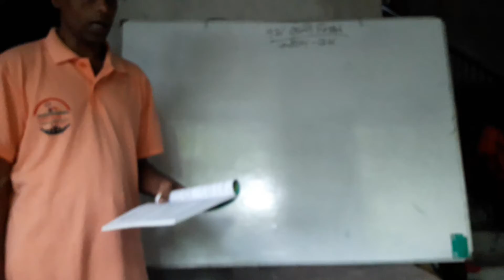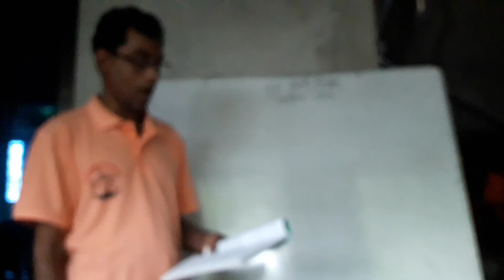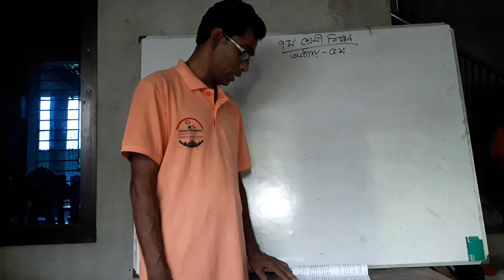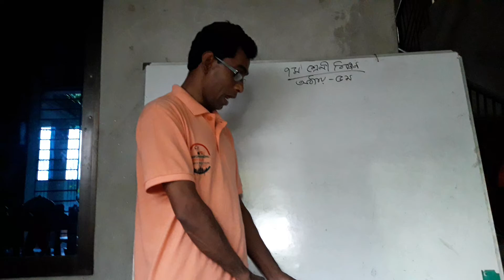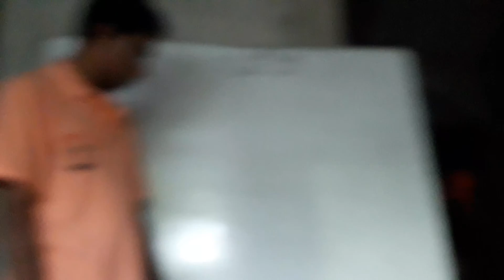Class 7 ex5